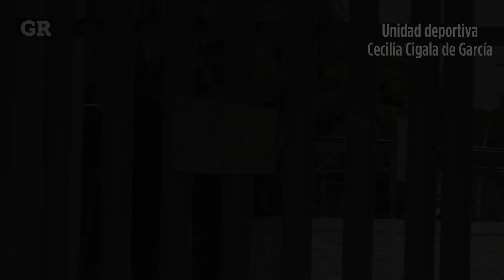Así lucieron los parques tras reapertura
Tras tres meses de cuarentena por el coronavirus, se retomó la actividad en varios parques y bosques de Guadalajara y Zapopan.